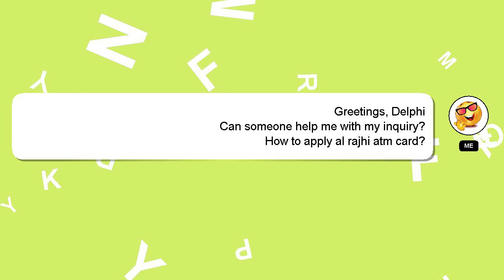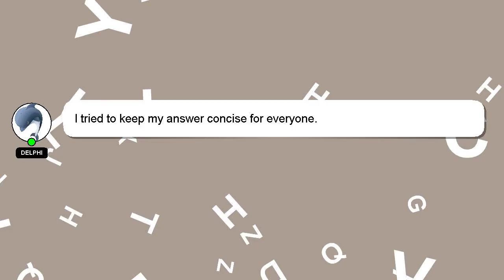How to apply al rajhi atm card?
A brief presentation of myself, Hi, my name is Delphi, nice to meet you. Let me help you get the answers you need to your questions. - How to apply al rajhi atm card?

I will express my appreciation for your answer by 'hearting' it.

*2 What we are experimenting :*